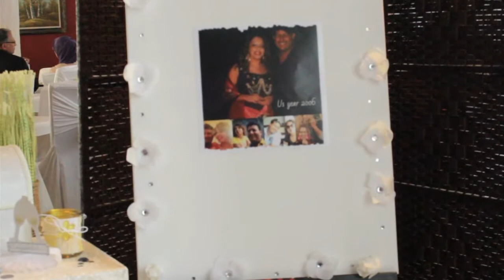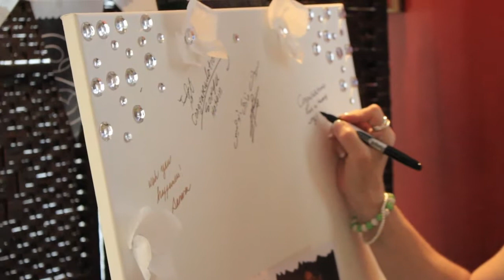The Gathering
Thank you for the Musicians that have allowed youtube to provide me with the share use of your music. This is a none for profit and was made for a friend.

Description of Artis will be display soon.